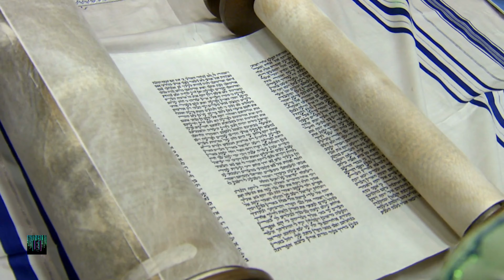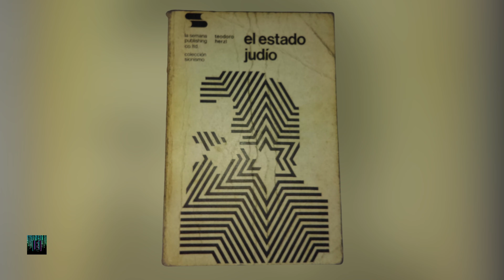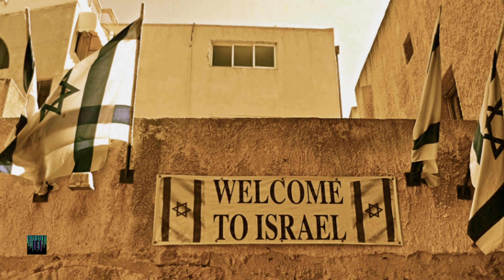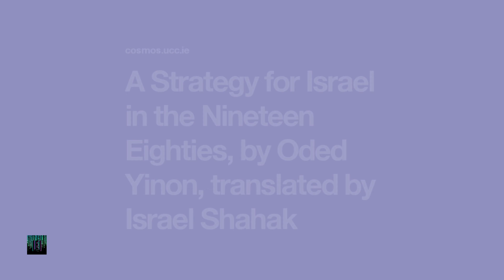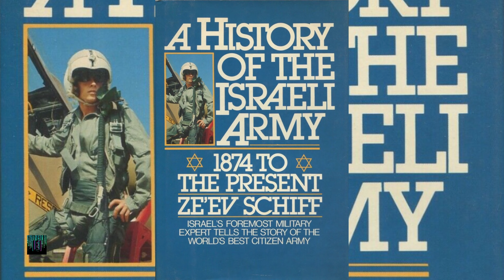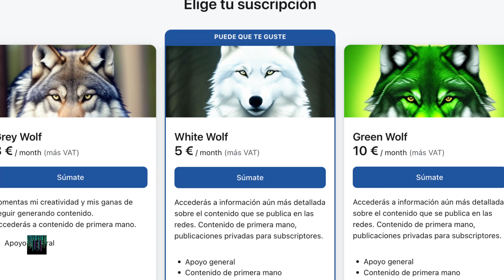"EL CONFLICTO: Orígenes, Objetivos e Impacto en Oriente Medio" Estudio Alejandría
Israel es un estado fundado en 1948 en la región de Oriente Medio, en tierras que históricamente han sido objeto de disputa entre judíos y palestinos. La creación de Israel se basó en la promesa internacional de un hogar para los judíos después del Holocausto y la Segunda Guerra Mundial.

El conflicto israelí-palestino se originó debido a la competencia por la tierra y la autodeterminación en la región, y ha llevado a continuas tensiones y guerras.

Israel ha llevado a cabo una serie de conflictos y guerras con sus vecinos árabes, incluidas las guerras árabe-israelíes de 1948, 1956, 1967 y 1973.

Israel ha ocupado y establecido asentamientos en territorios palestinos, como Cisjordania y la Franja de Gaza, lo que ha llevado a tensiones y confrontaciones constantes con los palestinos.

El estado de Israel ha buscado la seguridad y la estabilidad en medio de un entorno geopolítico complejo y en constante cambio.

La política israelí y su relación con otros actores internacionales, como Estados Unidos, han sido temas de discusión y controversia a nivel mundial.

Diversos planes y estrategias, como el Plan Yinon, han sido propuestos en el pasado, lo que sugiere una visión expansiva de Israel en la región.

El conflicto entre Israel y Palestina sigue siendo un asunto sin resolver que plantea desafíos políticos, sociales y humanitarios significativos.

La situación en Oriente Medio es complicada y sigue evolucionando, lo que hace que el conflicto israelí-palestino sea un tema candente y una cuestión geopolítica clave.